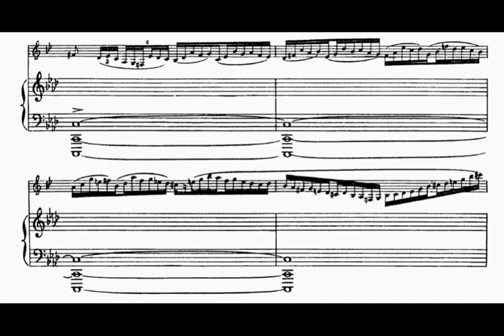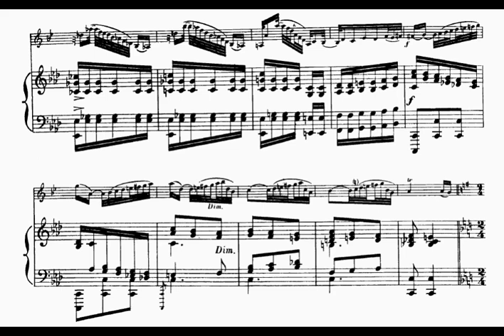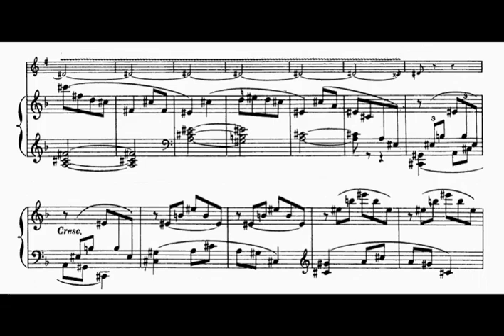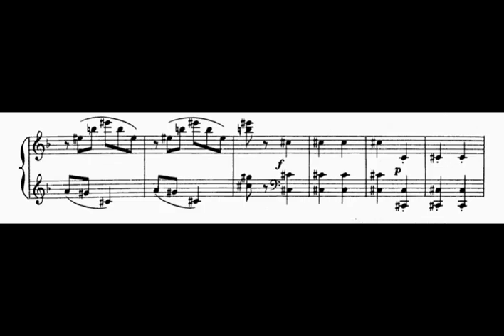Rabaud, Henri: Solo de Concours for Clarinet and Piano (piano accompaniment )